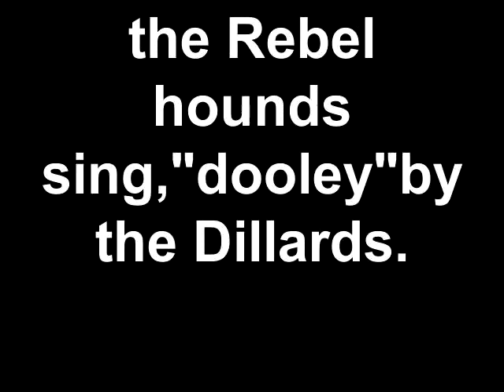the Rebel hounds sing,"dooley"by the Dillards.